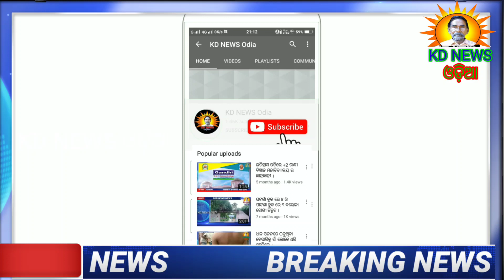ବ୍ଲକ ଟାସ୍କ ଫୋର୍ସର ଅଚାନକ ଚଢ଼ାଉ ଢେଙ୍କିକୋଟର ୨ ଓ ଘଟଗାଁର ୨ ଦୋକାନ ସିଲ ।